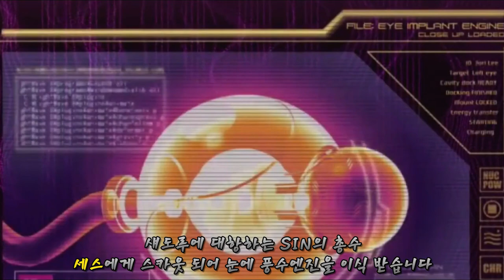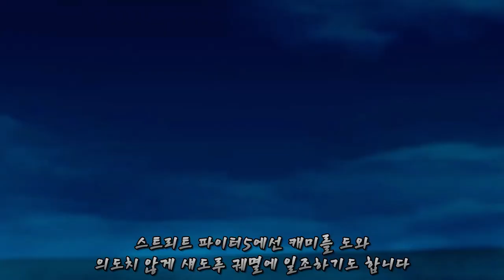[스파] 한주리 이야기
스트리트 파이터 한국인 캐릭터 한주리 게임 스토리 리뷰